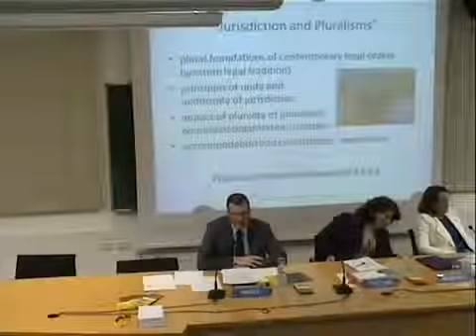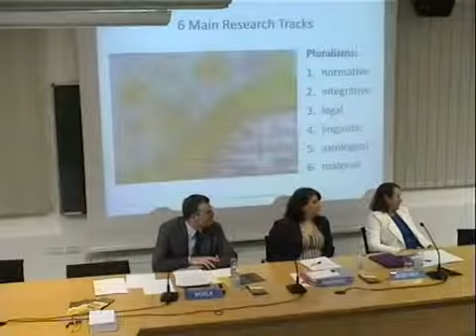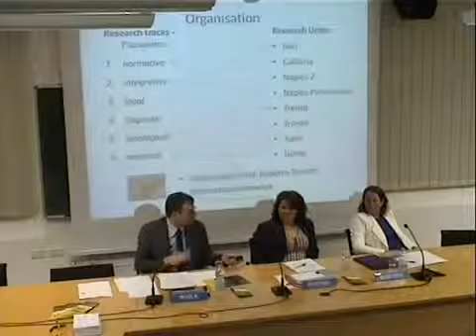I.1 - Culturally Compound Systems: Judicial Autonomy of Indigenous Peoples - May 7, 2015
University of Trento - Faculty of Law
International Workshop
The judiciary in territorially and culturally compound systems: organisation and functions
Sala Conferenze - Facoltà di Giurisprudenza, Via Verdi, 53 - Trento Italy

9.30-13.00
Culturally Compound Systems: Judicial Autonomy of Indigenous Peoples

Alexandra Xanthaki (Brunel University, London)
The Universal Declaration of the Rights of Indigenous Peoples: Judicial Autonomy and Enforceability/Enforcement of Rights

Justice Debbie Mortimer (Federal Court of Australia, Melbourne)
Judicial Autonomy of Aboriginal Peoples in Australia

Claire Charters (University of Auckland) - (Partecipation via Skype)
Judicial Autonomy of Aboriginal Peoples in New Zealand